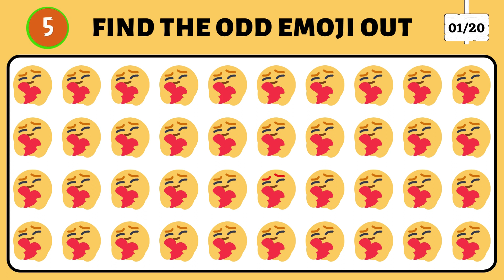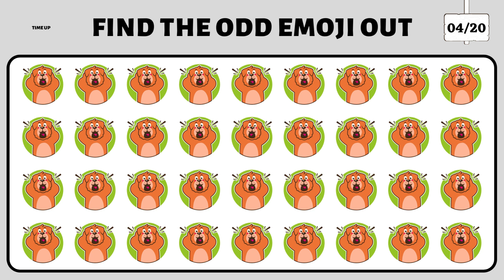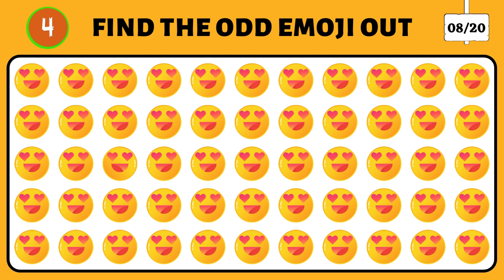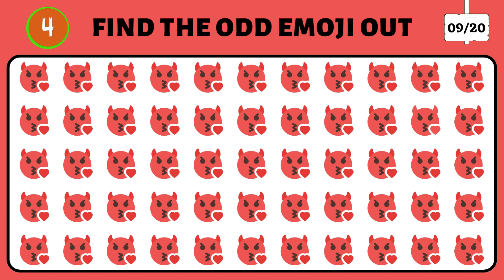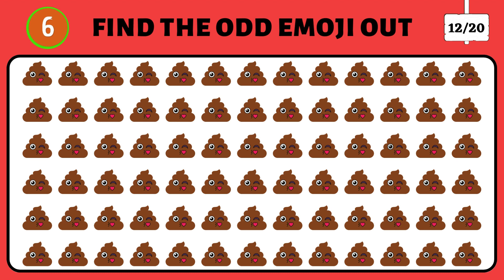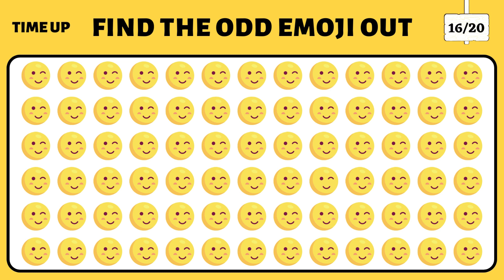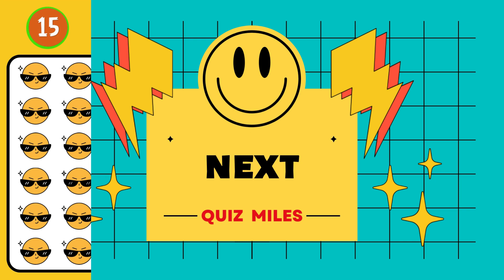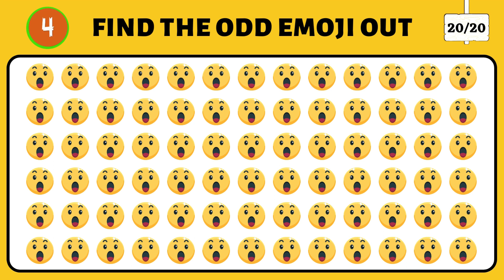Can You Find The Odd Emoji Out? 🤔 | How Good Are Your Eyes #45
Hello Guys!!
Welcome To Quiz Miles.
You Can Find Mind Blowing Quiz Videos On Our Channel. I Hope Your Mind Will Be Sharpened After Watching Our Quiz Videos.

•Video Titile: Can You Find The Odd Emoji Out? 🤔 | How Good Are Your Eyes #45

•Timecodes
0:00-Intro
0:28-Level#1 Easy
2:33-Level#2 Medium
4:36-Level#3 Hard
6:40-Level#4 Difficult
8:43-The End

•Related Searches About Find The Odd Emoji Out:
test to time your vision
find the difference
find the odd flag out